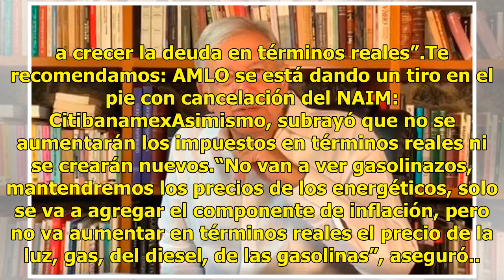Alcanzará el presupuesto para cumplir con compromisos: AMLO, “no habrá gasolinazos ni más impuestos”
A un mes de que tome posesión de la Presidencia de la República, Andrés Manuel López Obrador afirmó que cumplirá todos los compromisos que hizo durante su campaña, por lo que ya trabaja en el presupuesto del 2019 para mantener un equilibrio macroeconómico, donde no habrá gasolinazos ni se aumentarán...